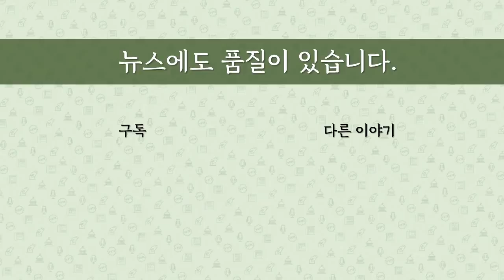[최병묵의 팩트] 김정은의 자정 열병식이 보여준 것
북한이 노동당 창당 75주년 열병식을 10일 0시부터 생중계없이 진행했습니다. 녹화중계는 10일 저녁 7시에 했고요. 과거와 무엇이 어떻게 달라졌는지를 분석해보겠습니다.